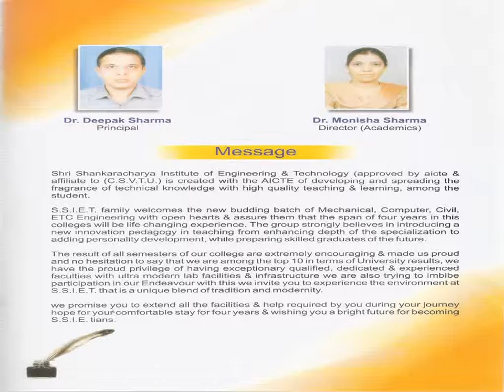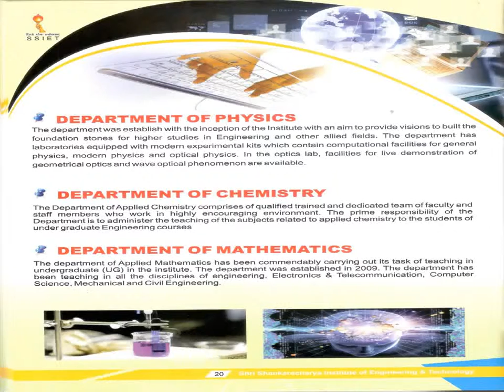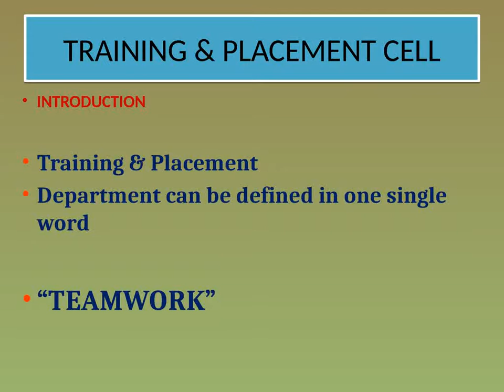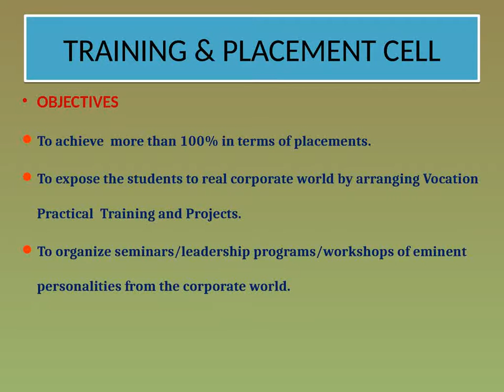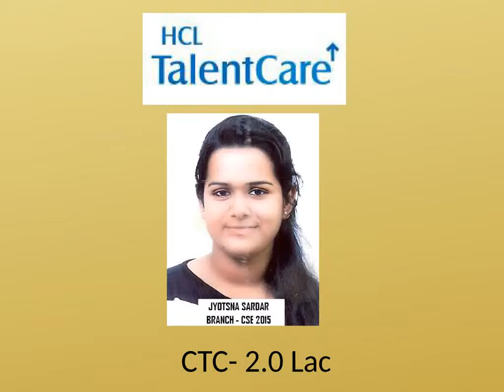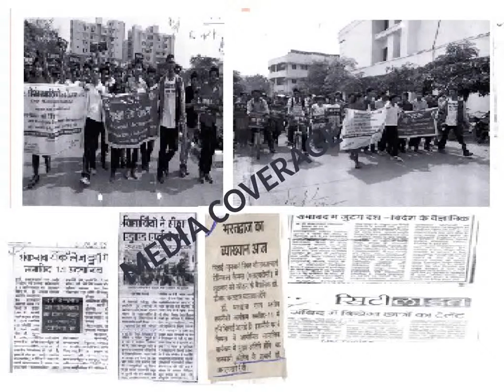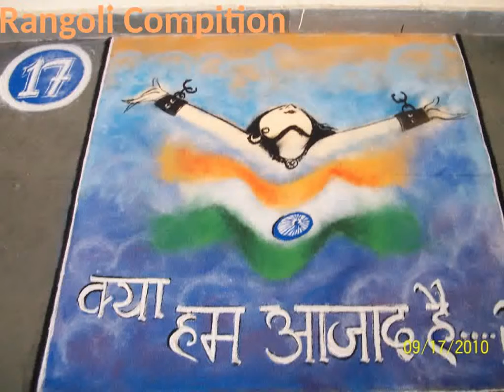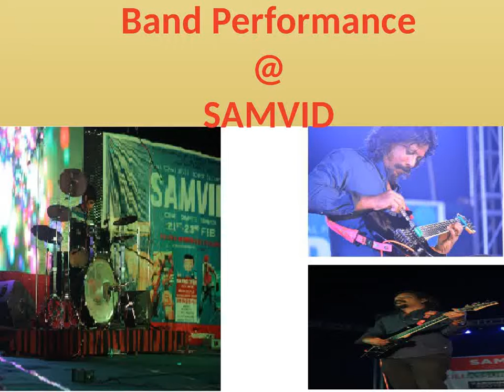SHRI SHANKARACHARYA INSTITUTE OF ENGINEERING TECHN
SSIET,DURG